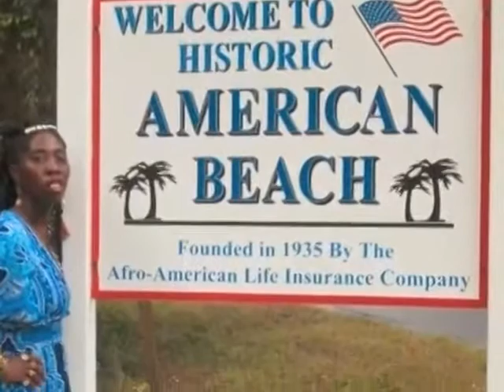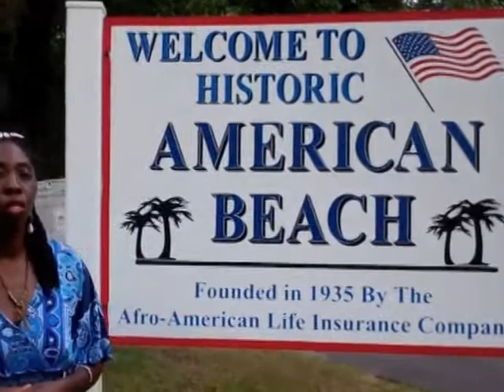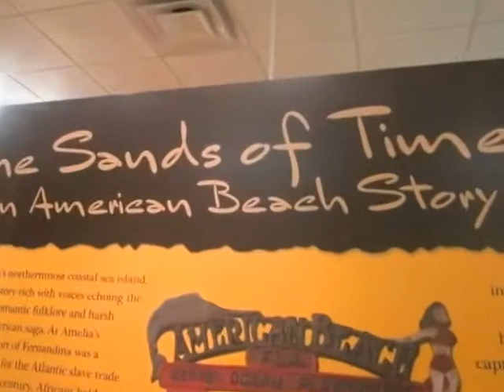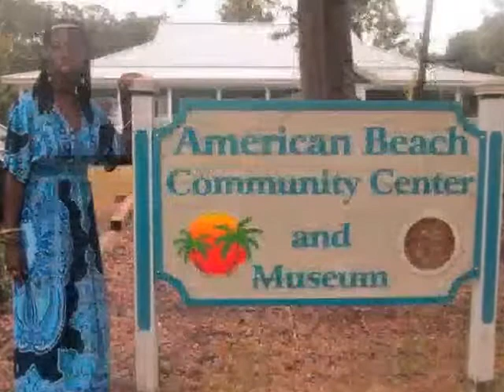GGTV Ep 172 American Beach Museum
Tune in to the 172nd Episode of Gullah/Geechee TV (GGTV) as Queen Quet, Chieftess of the Gullah/Geechee Nation takes us to the opening of the "American Beach Museum" at Amelia Island, FL in the Gullah/Geechee Nation.